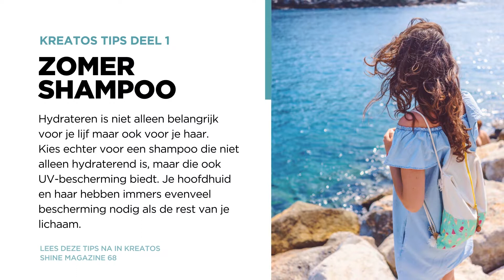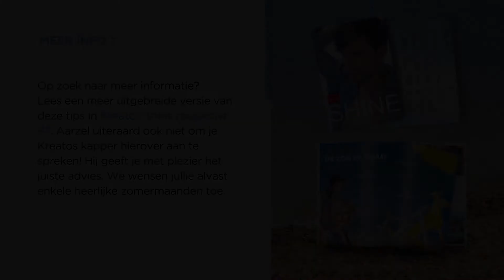Zomerse haartips deel 1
Wat te doen met je haren in de zomer? Ontdek hier alvast enkele leuke tips!